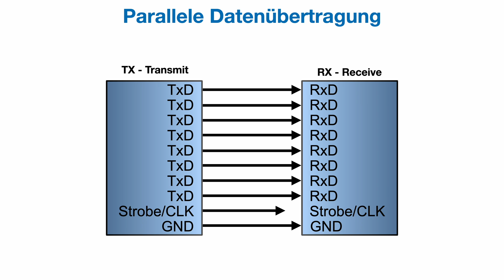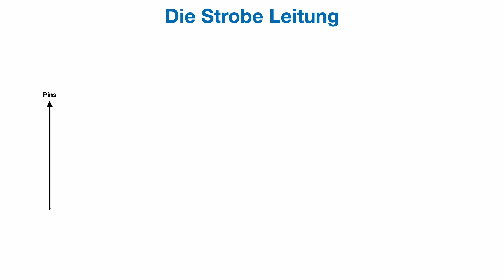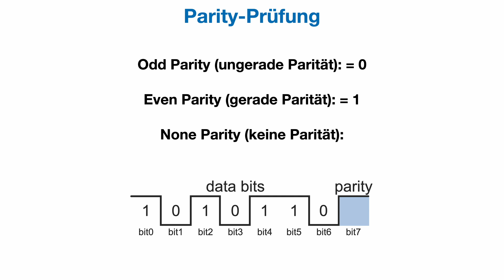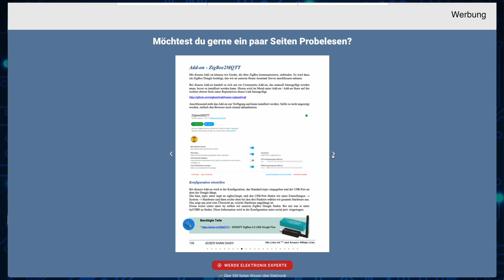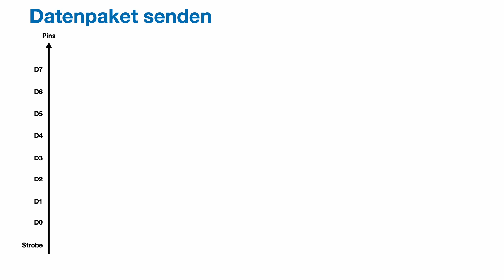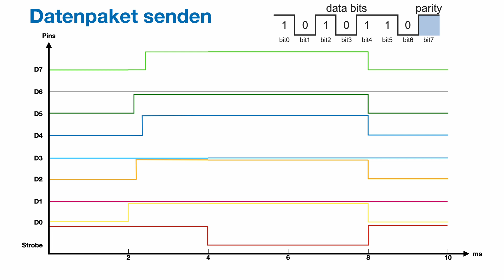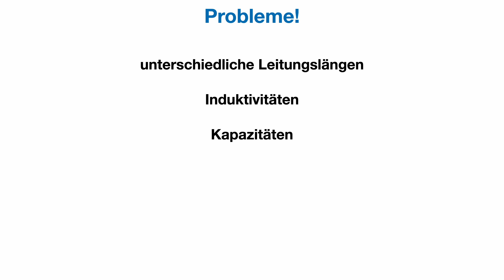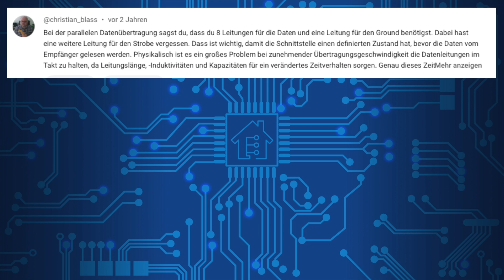Parallele Schnittstelle erklärt: So steuert sie deine Hardware!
In der heutigen digitalen Welt spielt die effiziente Übertragung von Daten eine zentrale Rolle. Bei der parallelen Datenübertragung werden mehrere Bits gleichzeitig über verschiedene Leitungen übertragen – ein Verfahren, das insbesondere in Anwendungen mit hohem Datendurchsatz und kurzen Verbindungswegen eingesetzt wird. In diesem Video werfen wir einen Blick auf die Funktionsweise, die Vorteile und auch die Herausforderungen, wie zum Beispiel die Synchronisation der Signale, die dieses Übertragungsverfahren mit sich bringt.

★☆★ 🧰 Material ★☆★
►VL53L0X Time of Flight Sensor:
- 1x VL53L0X Sensor
- 3x VL53L0X Sensor
- 5x VL53L0X Sensor

► Wemos D1 mini - ESP8266-12F Board
- 3er Set, Wemos D1 mini ESP8266-12F
- 5er Set, Wemos D1 mini ESP8266-12F

► Wemos D1 mini light Board
- Wemos D1 mini light
- 3er Set, Wemos D1 mini light
- 5er Set, Wemos D1 mini light

► ESP32 und ESP32 Node-MCU Boards:
- ESP32 Node-MCU Board
- 3er Set ESP32 Node-MCU Board
- 5er Set ESP32 Node-MCU Board
- ESP32-WROOM-32E Module
- iHaospace ESP32 Burner Fixture Board

► Wemos D1 mini - ESP32 Board
- 3er Set, Wemos D1 mini ESP32
- 5er Set, Wemos D1 mini ESP32

► Arduino:
- Arduino UNO R4 Minima
- Arduino UNO R4 WiFi
- Arduino Uno Rev 3
- Arduino Nano

► Jumper Wire:
- Set  je 40 STK. 20 cm M2M/ F2M / F2F
- 5er Set 40 STK. je 20 cm M2M/ F2M / F2F

★☆★ 🛠 Werkzeug  ★☆★
- Dreml Set
- Heissklebepistole mit Akku
- Akku Schrauber Makita

- Sony ZV1 und Bluetooth Handgriff
- Rode NT-USB Mikrofon